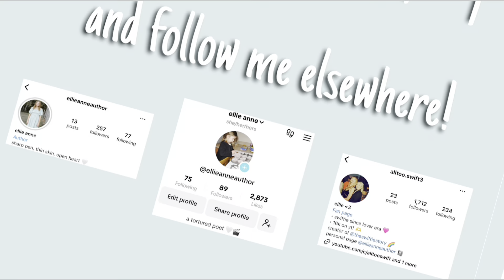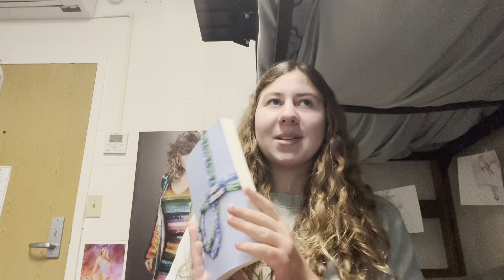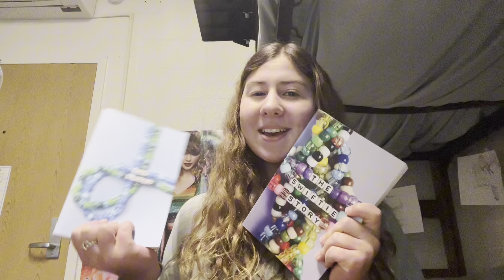Christmas wishlist ideas: SWIFTIE EDITION 🎄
🩵description starts here! 🩵

🤍in this video… I give ideas for Christmas gifts for swifties!

🩵visual description (for accessibility purposes!): i have light skin, light brown curly hair and blue eyes, and i’m wearing a blue/green sweater

🩵about me:
hi, I’m ellie, and thanks so much for stopping by! i created this channel as a way to share my love for taylor swift, and never expected it to take off in the way it has. i’m just a teenage girl, doing my best day by day to spread a little kindness and joy. my favorite album is evermore, and as you can probably infer, i love writing! i’ve written and published two books, and plan to write lots more. thanks so much for stopping by! always remember that you matter and you deserve to take up space 🫶